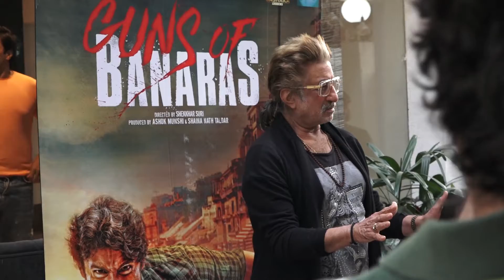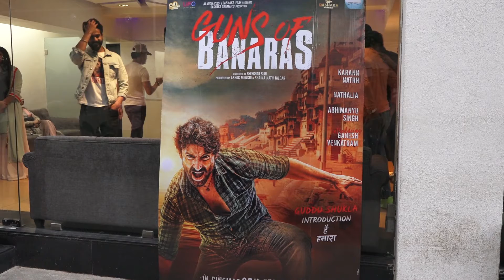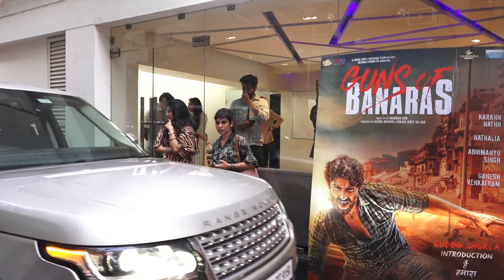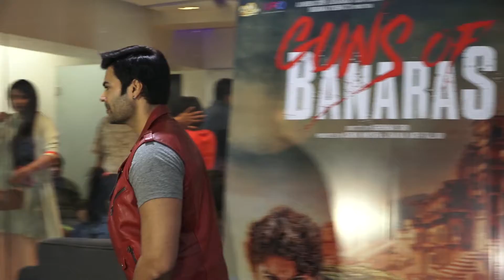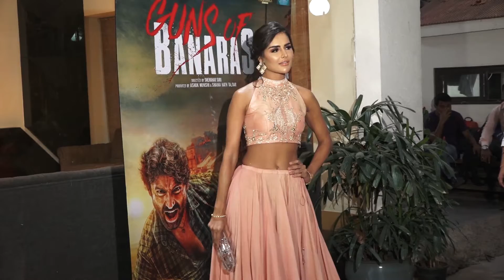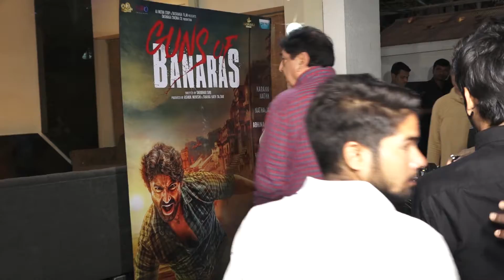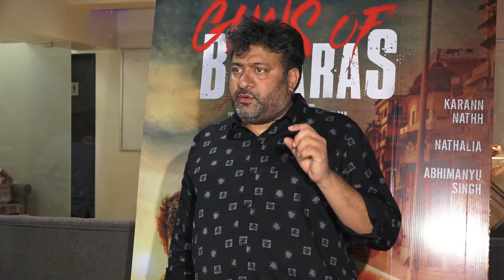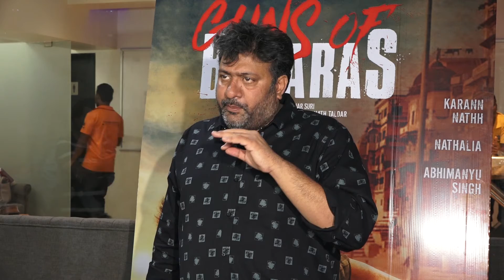SPECIAL SCREENING OF GUNS OF BANARAS WITH STARCAST AND REKHA